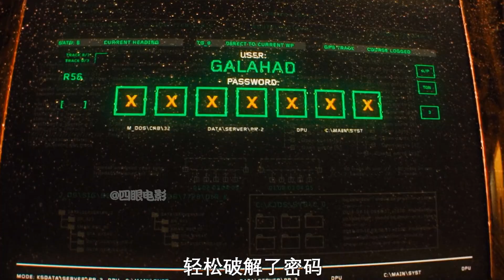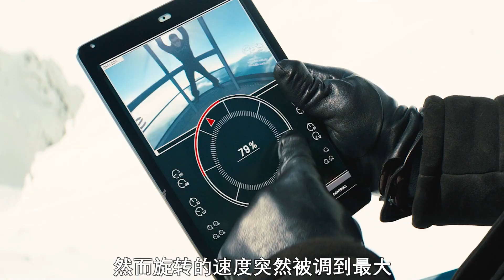《王牌特工2》再度出馬，大破世界最大犯罪組織，解救病毒危機！